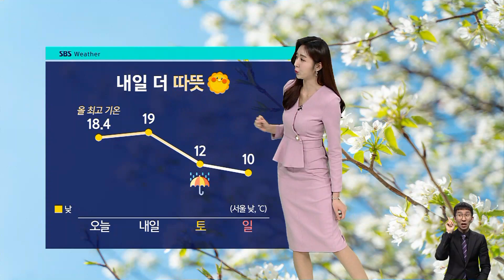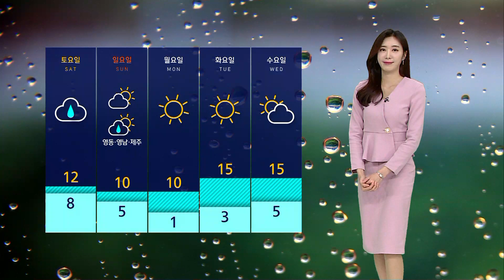[날씨] 전국 대기질 회복…서울 낮 19도 '봄기운 물씬' / SBS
절기 춘분을 앞두고 곳곳에서 벚꽃 개화 소식이 들려오고 있습니다.
어제(17일) 제주도에 이어서 오늘은 경남 진해에서도 벚꽃이 꽃망울을 터뜨렸는데요, 또 서울은 올 들어서 가장 따뜻한 날이었습니다.
오늘 낮 최고 기온이 18.4도까지 올랐고 내일은 19도까지 오르겠습니다.